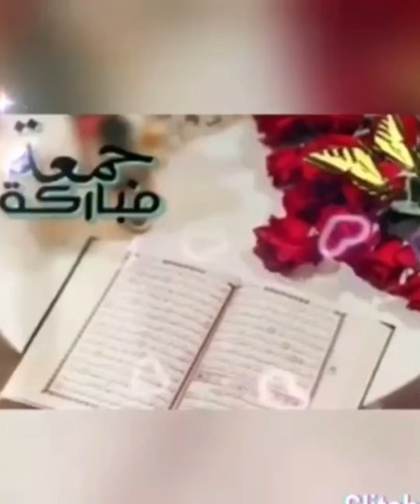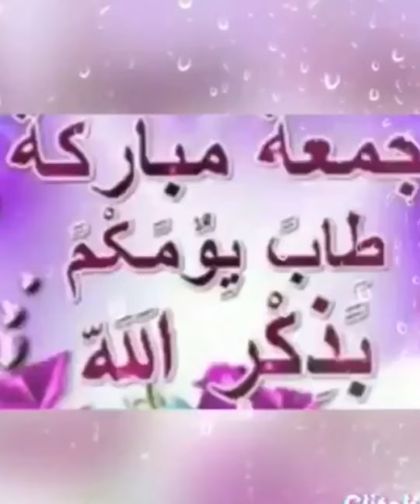ماشاءالله ‏لا اله الا الله سبحان الله ‏اللهم صلي وسلم على نبينا وعلى حبيبنا محمد تصميم رووووعه 🤲🏻